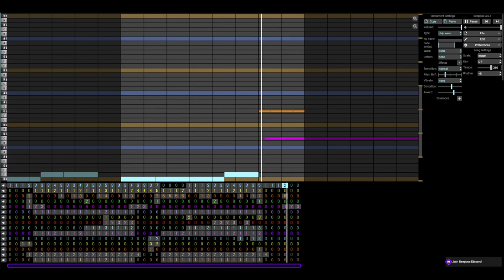I have sinned. -|- Phonky Ahh.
I present "Phonky Ahh"